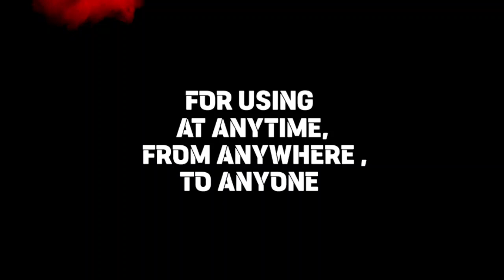Launched HookoluPay Prepaid Card on 14th Nov. 2022 at India International Trade Fair,Pragati Maiden.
It was a great launched day of our new Fintech Product  *HookoluPay Prepaid Card * inaugurated by Shri Rajeev Chandra Joshi ,Principal Resident Commissioner ,Government of Assam, Assam Bhawan also Pavillion Director Shri Pulak Jyoti Das and DICC team was presence at the launch.

With this new product we believe we can create more and more digital Payment users at ground level areas from Tea workers, Industrial workers, Villagers, Students also in Corporates, and in many financial institutions etc. This card will help to make India digital India ,a small initiative from our Startup  from Cash Transactions to Cashless Transactions.

We are looking forward to connect with all B2B Partners ,Banks, MFI,Co-operative , RR Bank's etc.
Hope all new users will like it.

HookoluPay
HookoluPay Payments
Assam Startup
IIM Calcutta Innovation Park
CMO Assam